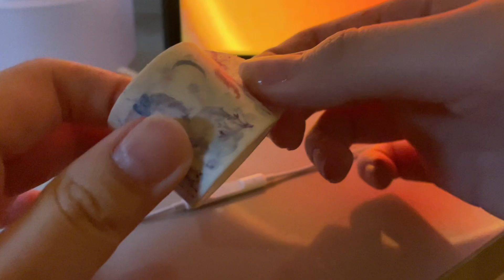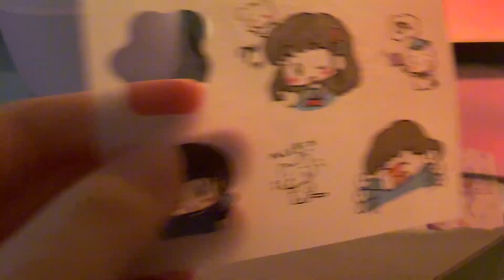[ASMR] Earphone mic triggers in 4 minutes 🩷 for people with short attention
I hope you enjoy today’s video and have a wonderful day.